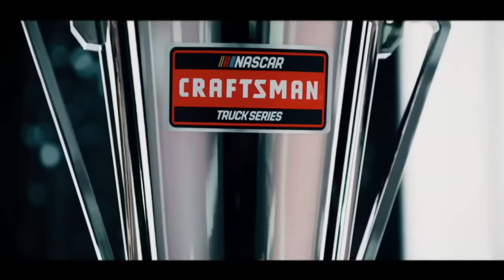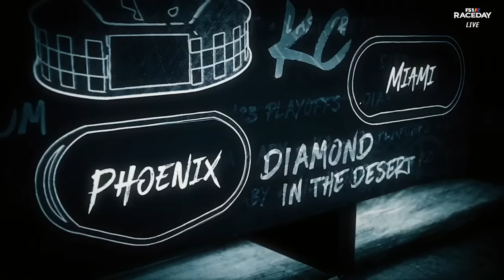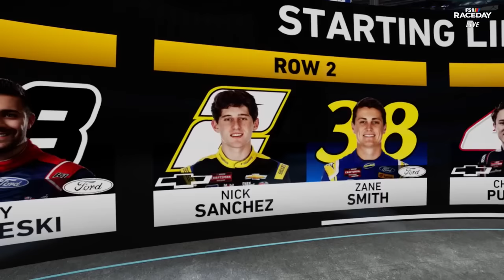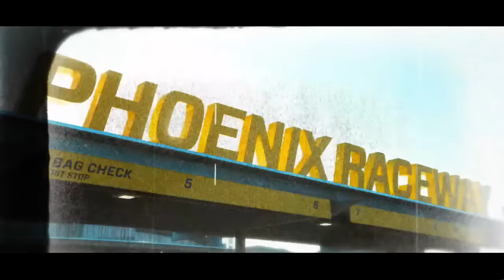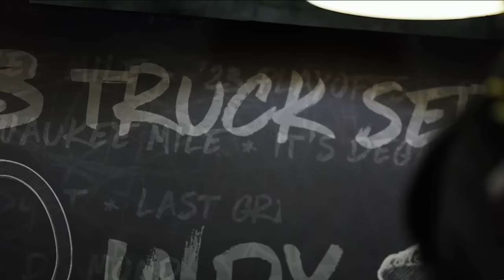2023 Craftsman 150 at Phoenix Raceway - NASCAR Craftsman Truck Series